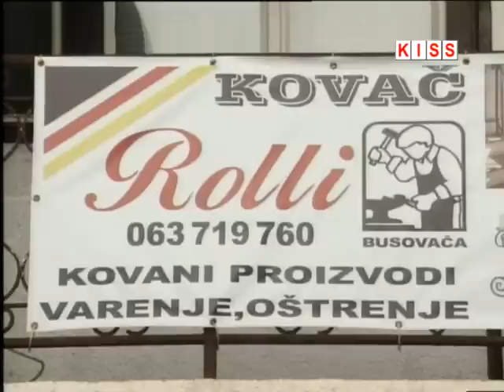DOK SE GRAĐANI BIH ISELJAVAJU, NJEMCI SE DOSELJAVAJU